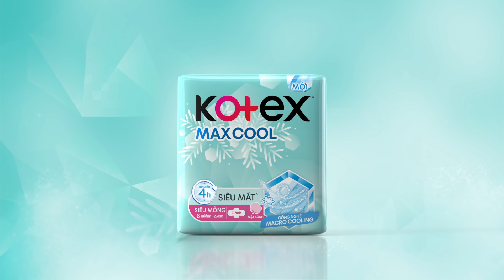Kotex MaxCool Mới – Mát Cool Bất Tận Đến 4H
Bye Cool nhất thời! Kotex MaxCool mới, Mát Cool Bất Tận đến 4h với hàng triệu phân tử làm mát từ công nghệ Macro Cooling. 97% bạn gái duyệt! 🤟